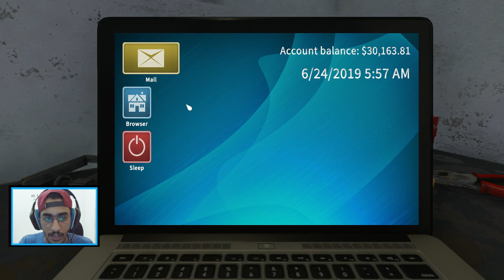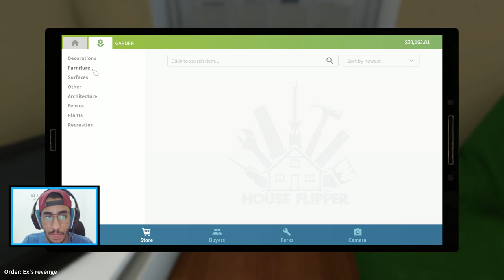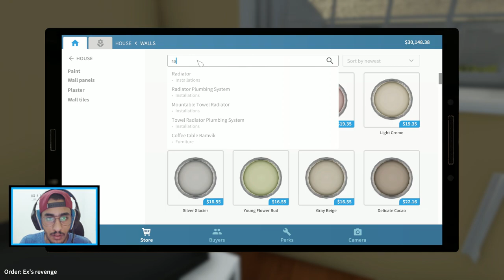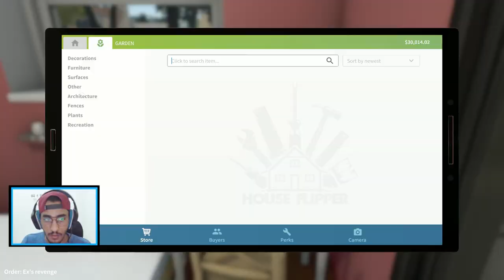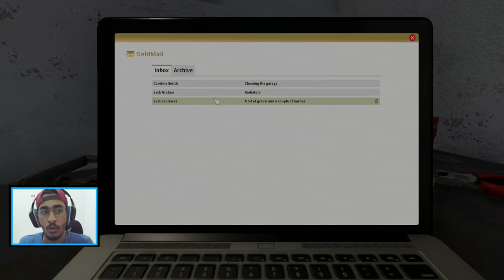شرح لعبة المهندسين | HouseFlipper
ودكم تشوفون تكملة للسلسلة ؟ ياريت تكتبون في الكومنت ؟
▼▼▼▼▼ اذا تريد تدعمني ▼▼▼▼▼
لا تنسى تفعل الجرس 🔔 ونشر رابط المقطع

▼▼▼▼▼ حساباتي ▼▼▼▼▼
PSN ID : Mr_Wantd
Steam : Mrwanted
دمتم بخير